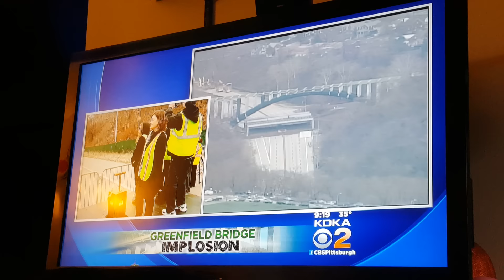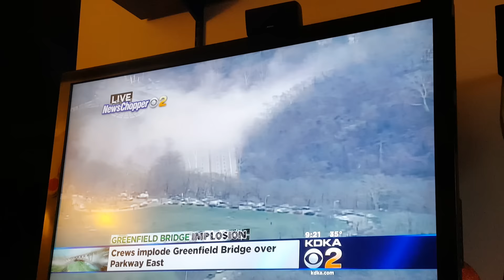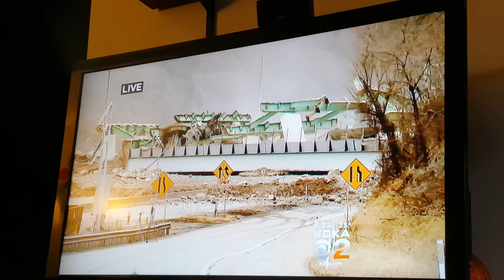Greenfield bridge implosion KDKA Pittsburgh PA